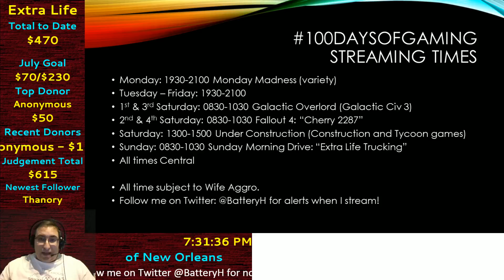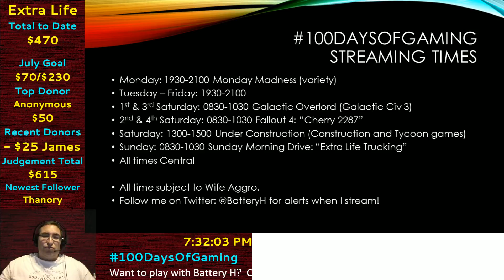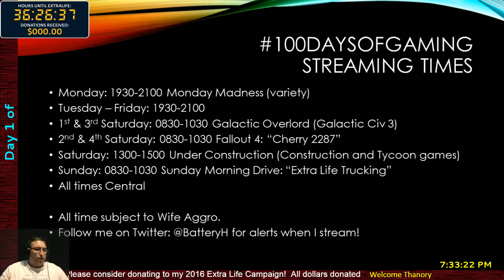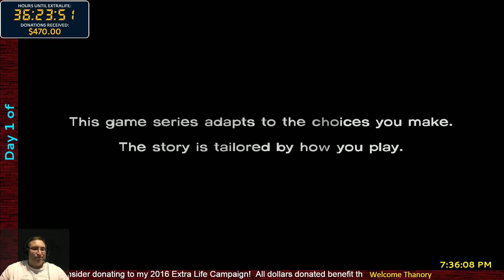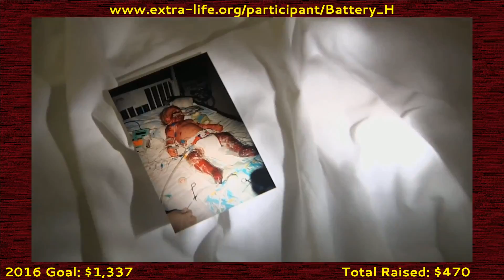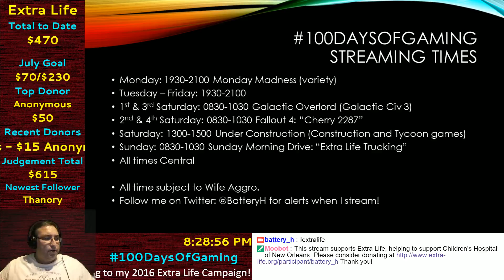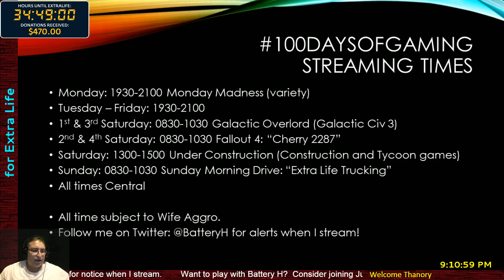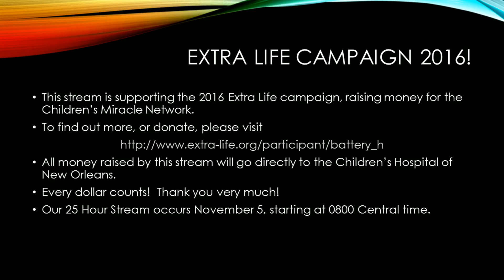The Walking Dead, S1: 100DaysOfGaming - Day 1 for EXTRALIFE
Day 1 of 100DaysOfGaming supporting Extra Life and Children’s Hospital of New Orleans.

All apocalypse breaks loose while we’re on the way to prison. Talk about your world ending.